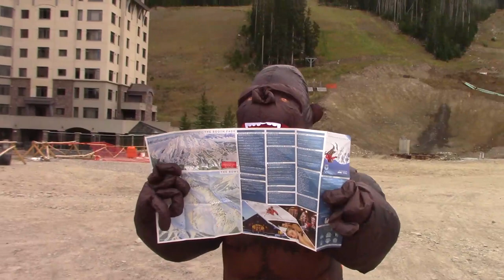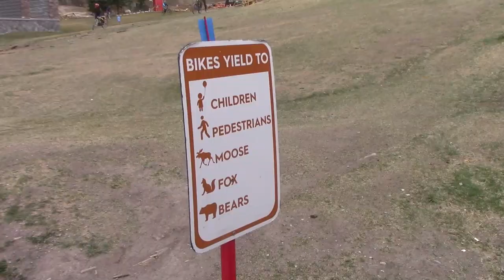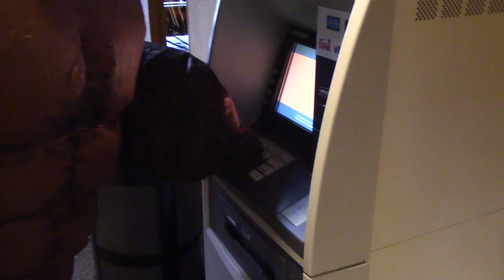Inflatable Gorilla Costume | Big Sky Vlog | FUNNY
A hilarious vlog messing around with a gorilla! (costume). Check it out and comment your favorite part! A great funny costume doing some funny things. Shout out to all those who made this video possible!